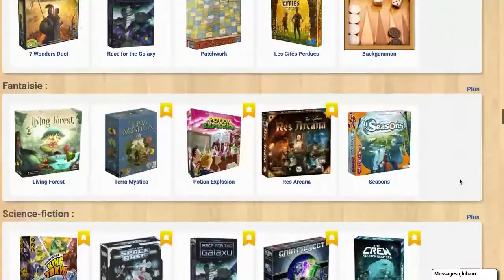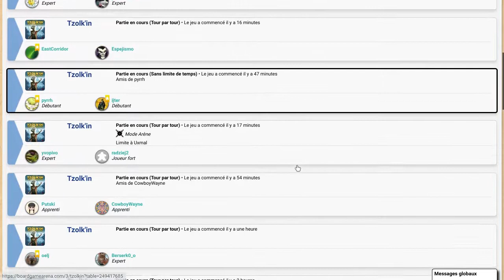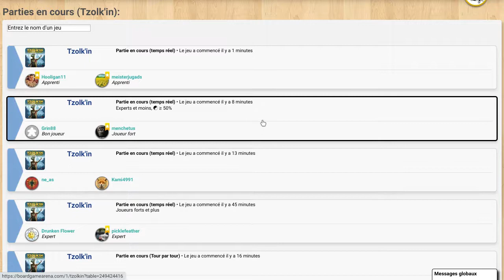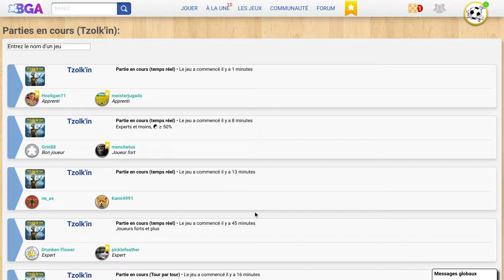Explications des règles du jeu Tzolk'in sur une partie complète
C'est la première vidéo de la chaîne ! J'y explique les principales règles à connaître pour faire une partie de Tzolk'in à 4 joueurs.

Le but de cette vidéo n'est pas de parler des stratégies, il y aura des vidéos dédiées pour cela.